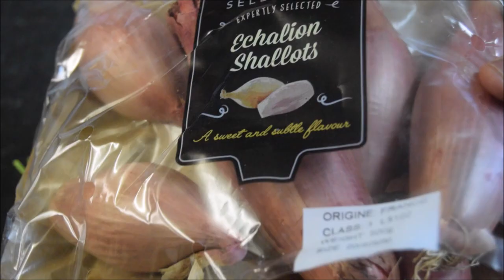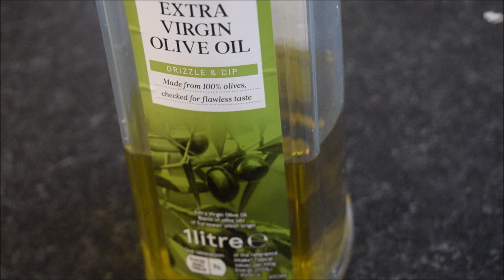Juicy Sea bass மீன் வறுவல் in tamil | Sea bass Fish Fry in Olive Oil | Juicy Tasty Meen Varuval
Sea bass fish fry is a ultimate tasty dish provides high range of iodine. Dry roasting dry chilli, pepper, corainder seeds, cumin, Fennel seeds. Also added onion, ginger garlic paste will give excellent taste to the dish. Lemon juice was added to enhance the taste of the dish. Fish should be fried in low flame to get better results. Sea bass is a affordable fish too. We can make fish curry also with this fish

Ingredients:

Garlic - 15
Coriander - few
Shallot - 1 handfull
Lemon- 1
Turmeric -  1/4tsp
Dry Chilli- 6
Coriander Seeds - 1 1/2 tsp
Cumin - 1tsp
Pepper - 1tsp
Salt